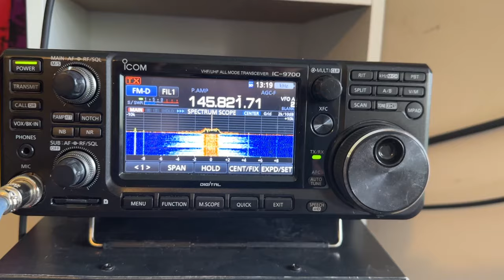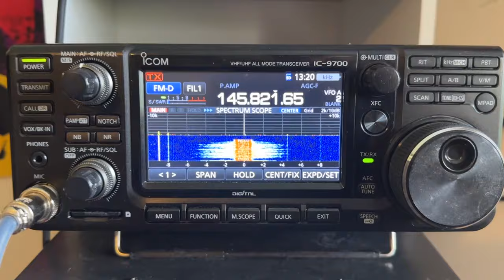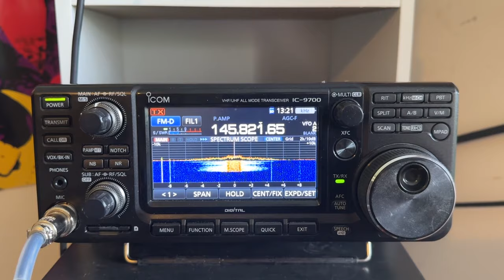ISS pass over IO90BS 4/4/24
I had my radio setup for monitoring packet on 145.825 from the ISS, but was amazed to hear the astronauts talking ! I dont understand Russian, maybe someone can translate in the comments ?

Also my packet did get into the ISS :)

Set up here is m2 Eggbeaters, IC9700 and Windows running Direwolf with UISS for messaging.
Frequency tracking for doppler is done using PCSAT32.
0L 2E0FWE-2-CQ,RS0ISS:=50.75662N/1.86431W-Hi from IO90BS :-)

Digipeater RS0ISS audio level = 15(8/4) NONE ___
0.5 2E0FWE-2-CQ,RS0ISS*:=50.75662N/1.86431W-Hi from IO90BS :-)
Invalid character in latitude.  Found '.' when expecting 0-5 for tens of minutes.
Invalid character in longitude.  Found '/' when expecting 0 or 1 for hundreds of degrees.
Position, House (H=HF) (O = Op Present) w/overlay N
Hi from IO90BS :-)